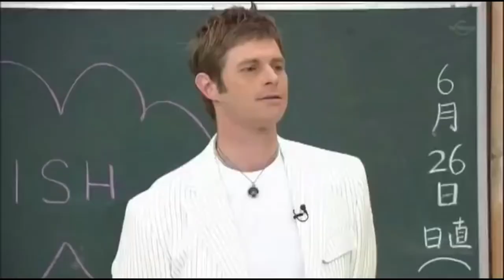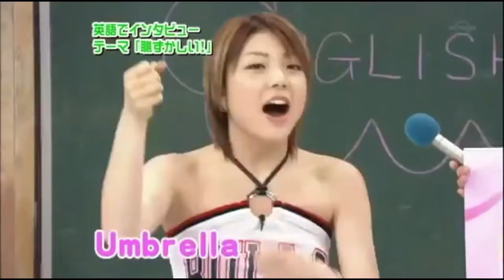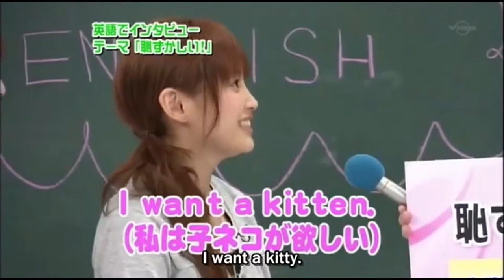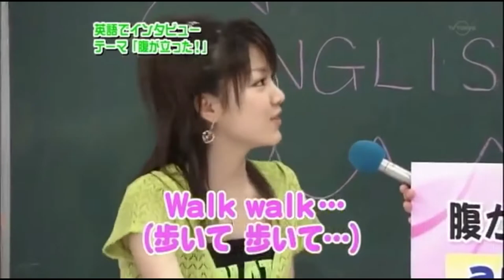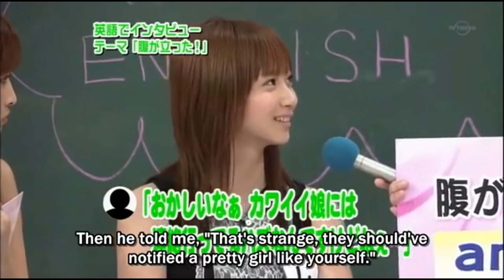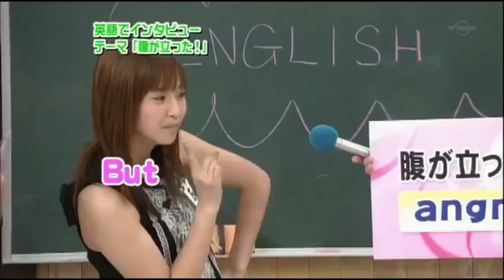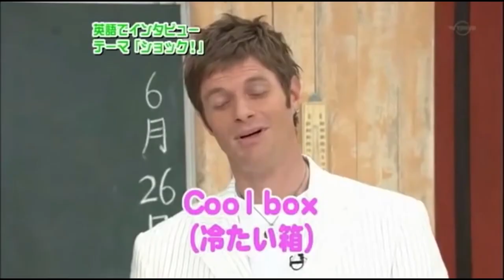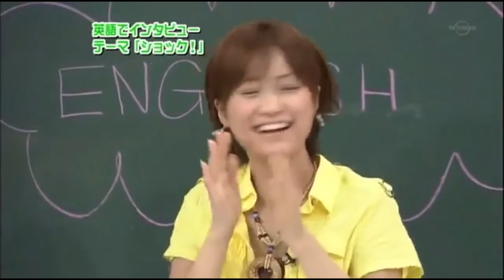WHEN JAPANESE SPEAK ENGLISH